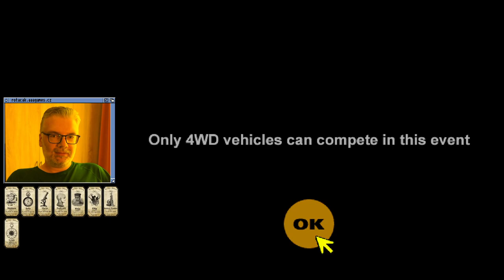Gran Turismo (3/?) (PSX)